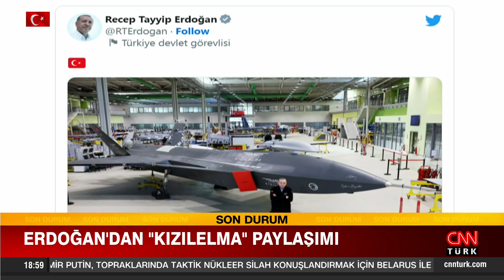Cumhurbaşkanı Recep Tayyip Erdoğan'dan KIZILELMA paylaşımı geldi